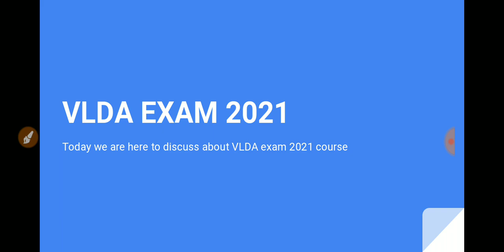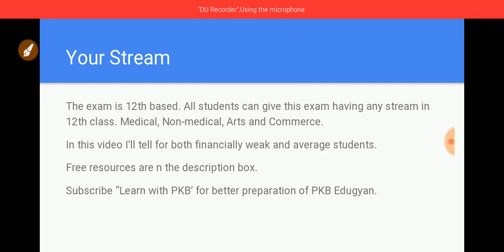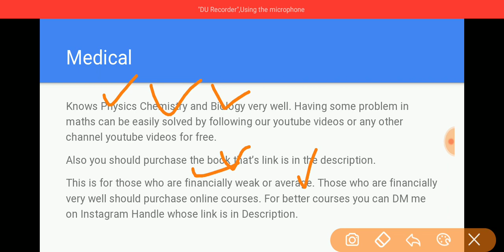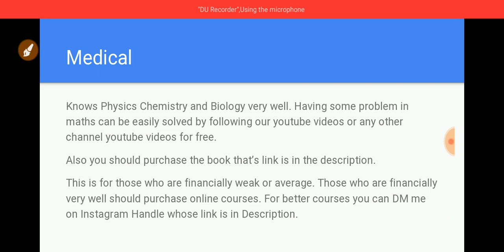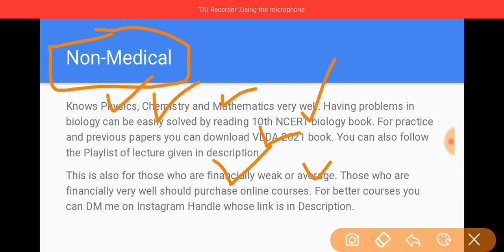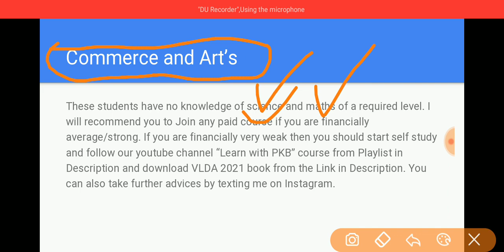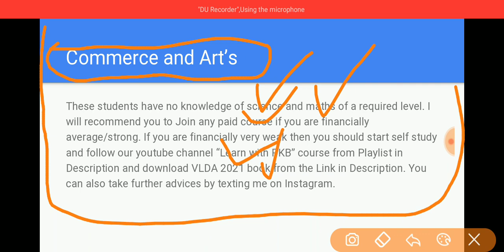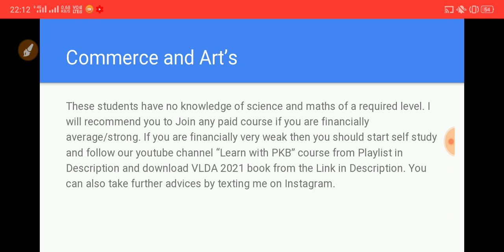Should you buy Course for VLDA | VLDA course details in Hindi | Best advice for VLDA exam by PARAS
This video is all about "Luvas VLDA course 2021". We have prepared a book and free course for you and by this book and free course you can easily crack LUVAS VLDA Hisar exam 2021. For best Preparation of vlda you can get this book from the video.

Hi, I am Paras. Welcome to your own  channel "PKB EduGyan". You may also get a huge knowledge related to exams, universities, schooling, and Tech update also.